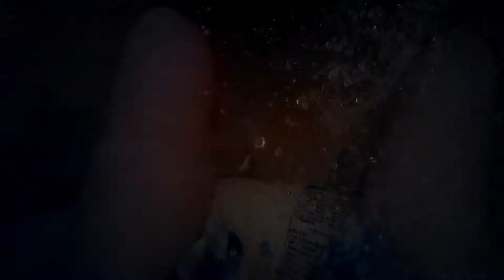Six Flags Hurricane Harbor New Jersey Boreas, Eurus, Zephyrus & Nortus Slides